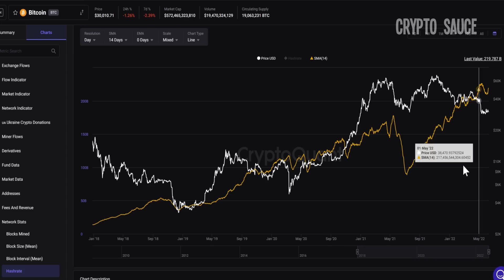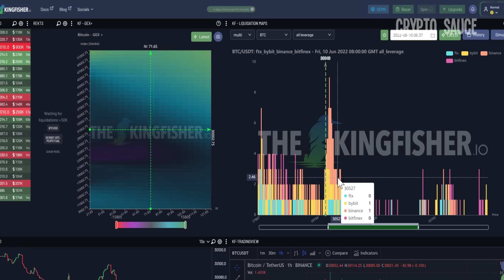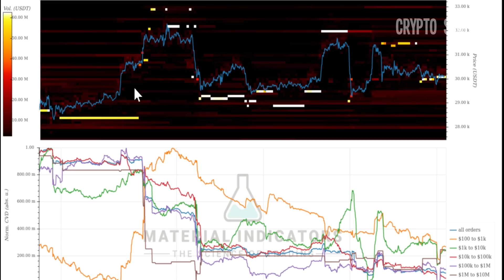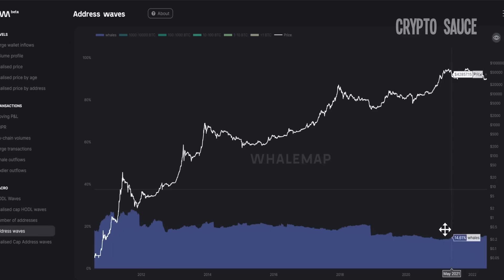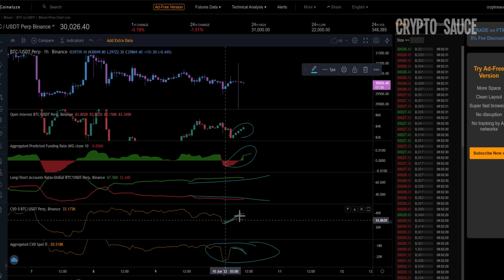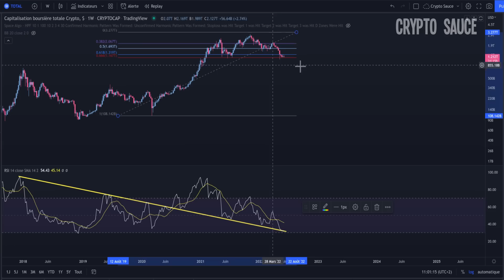Bitcoin: On reçoit du Signal! 🚨✨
Analyse technique en français sur la crypto bitcoin sur le long terme et court terme, on verra aussi le ethereum et le total marketcap.